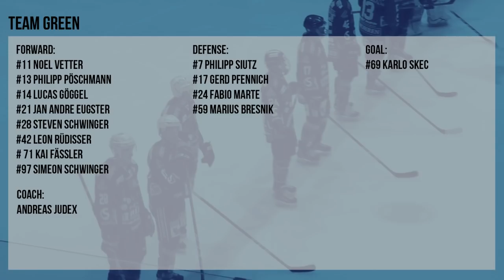Future Club Game - Grün gegen Weiß - Highlights